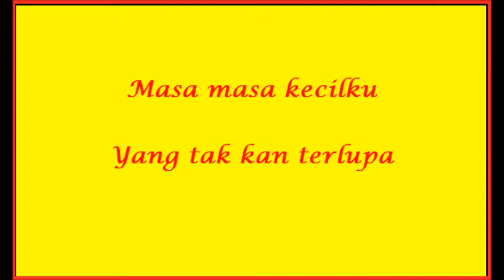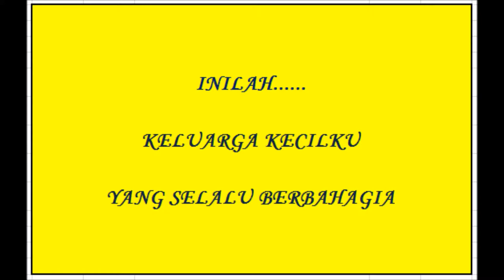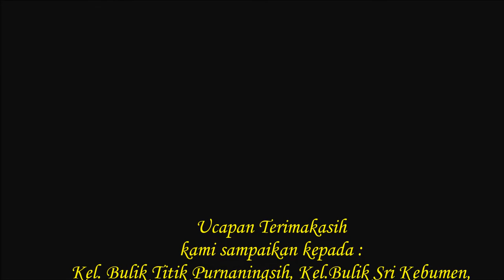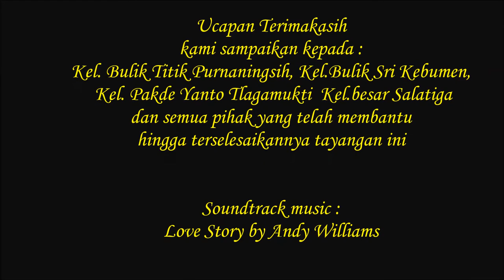Titik Purnaningsih's Birthday at January 21st (by Budhe Yanti )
Hari Ulang tahun Bulik Titik 21 January 2015